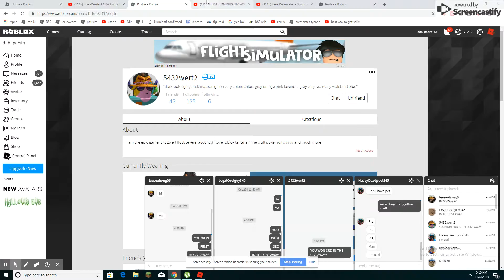THE GIVEAWAY WINNERS ARE ANNOUNCED!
CONGRATS TO ALL THAT WON! and rip to the ones that lost ;-;